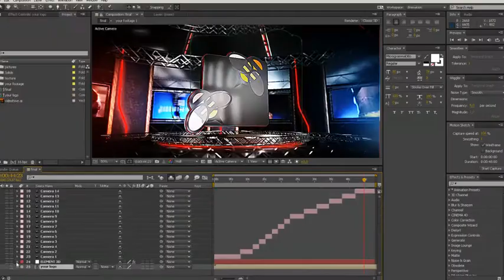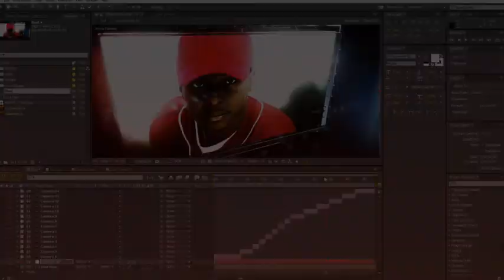After Effects Project Files - Extreme Video Stage - VideoHive 7311093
You can change colors, duration, camera, animation8230; - All made in After Effects project - Element 3D required!